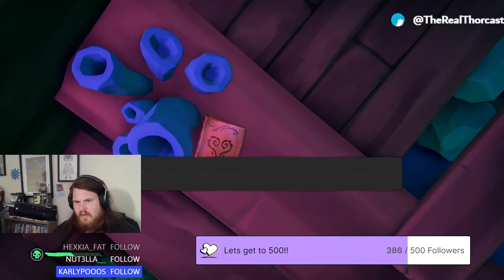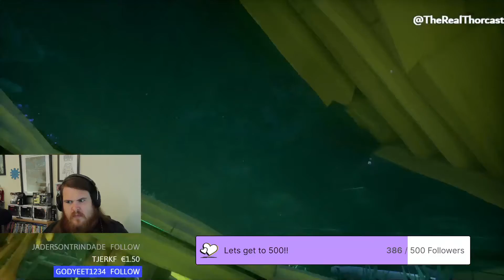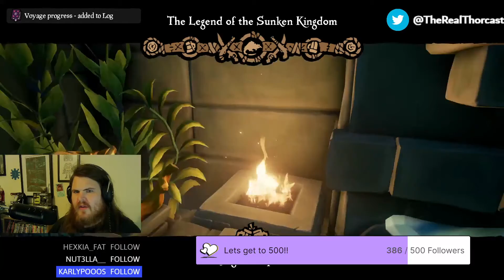How to unlock the Coral Curse - Step by Step Guide including journal locations and Voyage.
Hey guys, I know there are plenty of guides out there that you can refer to, but sometimes visualising helps more than reading. So i made this guide on how to unlock the coral curse.

The following timestamps will take you to any position within the video if you are already part way through your own journey.

0:00 Intro
1:13 Shrine of Tribute
2:26 Shrine of Hungering
4:19 Shrine of Ancient Tears
6:17 Shrine of Ocean's Fortune
8:55 Shrine of Flooded Embrace
11:25 Shrine of the coral Tomb
13:03 Complete the Voyage
13:30 Dig Up the Chest
13:45 Dig Up the Scholar's Notes
14:07 Key 1 Solution
15:22 Key 2 Solution
16:33 Key 3 Solution
18:38 One Last Tip

Don't worry I've looped a couple of songs in the background for your enjoyment so you dont have to listen to me for the full video :D